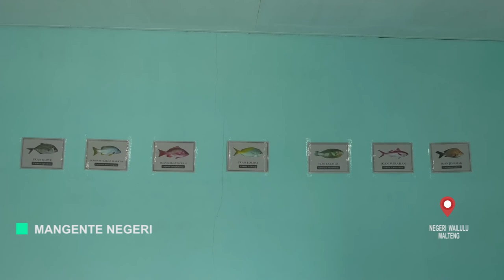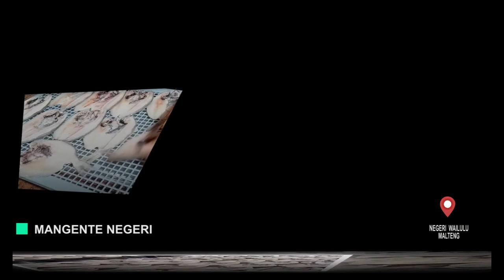MENGENTE NEGERI WAILULU JADI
Negeri Wailulu adalah sebuah Pulau Nelayan yang terletak di Kecamatan Seram Utara Barat. Negeri ini berada di sebuah yang jaraknya kurang lebih 10 menit dari pulau besar yaitu pulau Seram. Pemandangan di daerah ini sangat indah. Apalagi saat menunggu matahari terbit sunrise. Warna keemasan matahari dapat diabadikan saat anda berkunjung ke daearah ini.